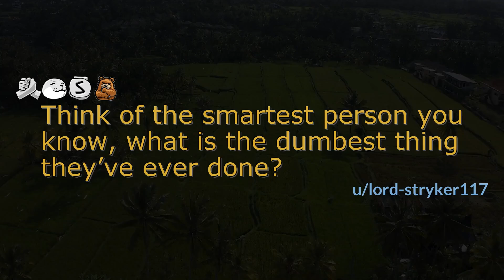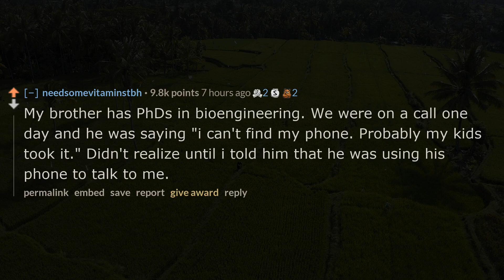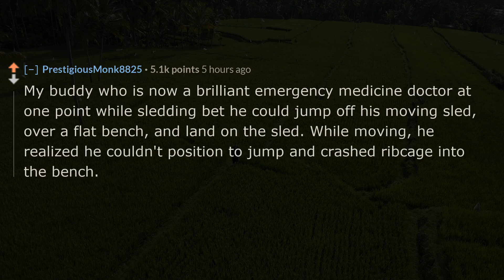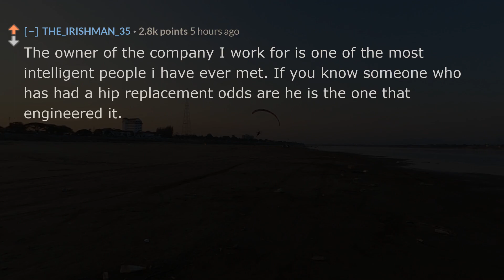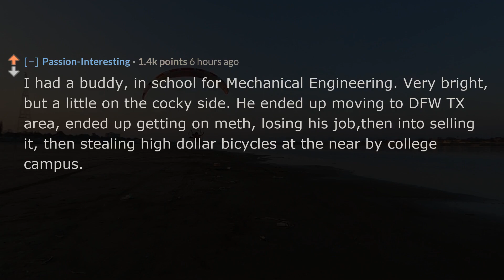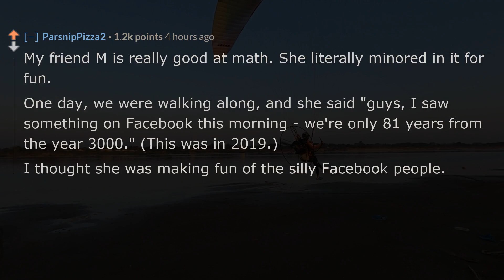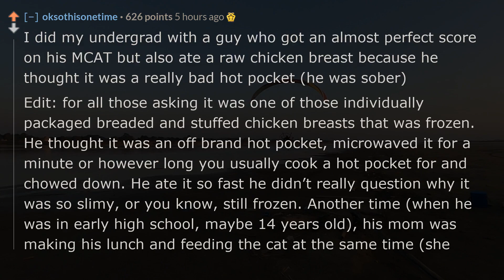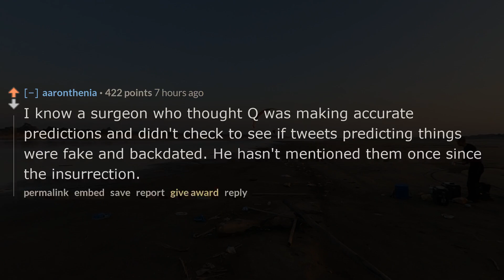Think of the smartest person you know, what is the dumbest thing they've ever done? - r/AskReddit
❤️Think of the smartest person you know, what is the dumbest thing they’ve ever done?